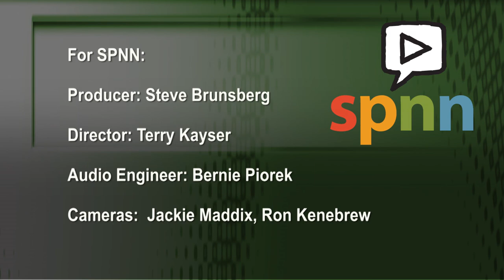Saint Paul Strong - TIF Financing Public Forum - Public Comment Q&A 9-8-2016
Part 2: Public comments, Q & A

Saint Paul Strong organized this Live televised public forum on the pros and cons of municipal TIF - Tax Increment Financing.

Minnesota State Senator Ann Rest
Senior Fellow of The Humphrey School Jay Kiedrowski
President of Saint Paul Port Authority Lee Krueger
Developer John Mannillo

Moderated by Curtis Gilbert, MPR